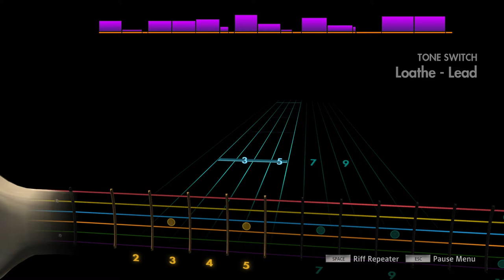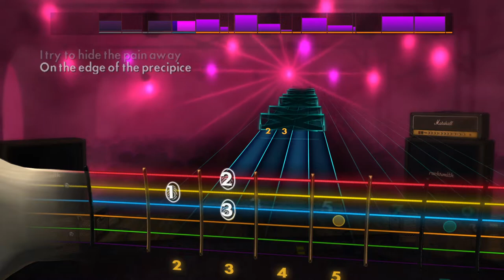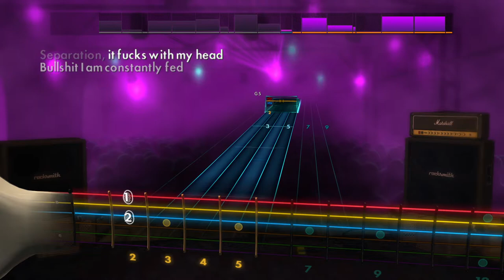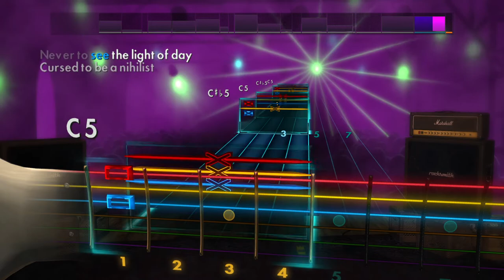Left To Suffer - Loathe [Rocksmith 2014](Lead)